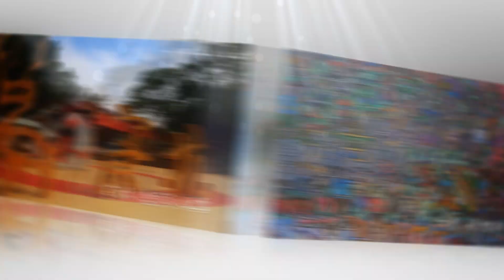竹縣新十三景-峨眉湖佛映輝(客語)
青山綠水相映、美如畫卷，宛如走進人間仙境。天然景致湖畔與矗立一旁莊嚴宏偉的天恩彌勒佛相互輝映，展現出峨眉湖獨有魅力。